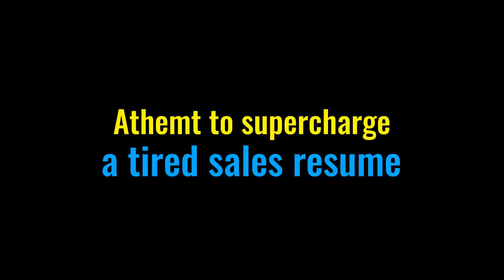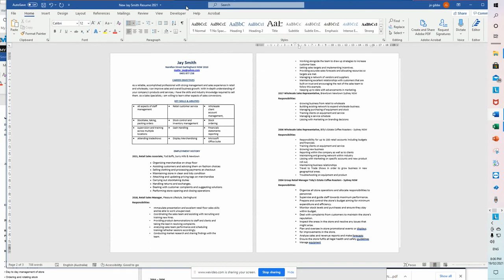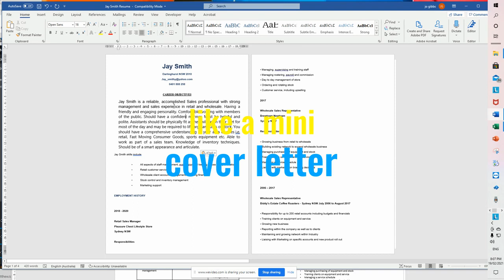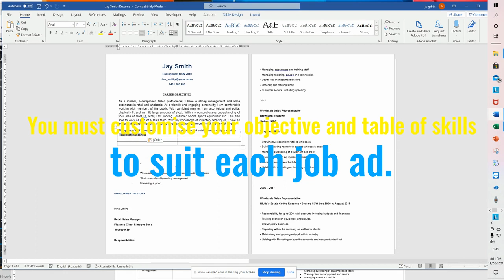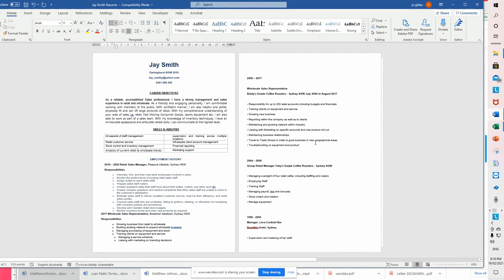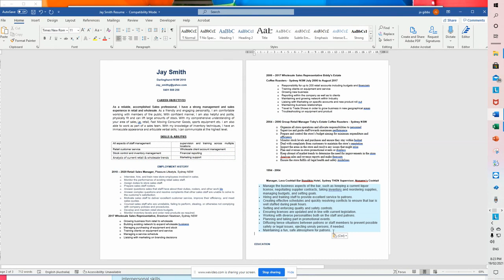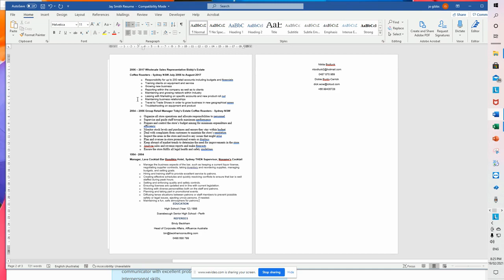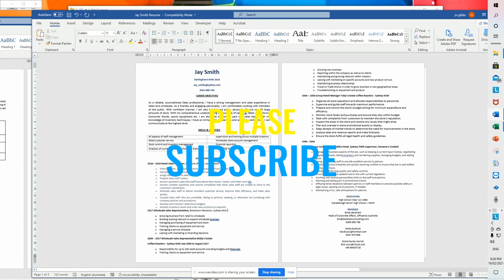Athemt to supercharge a tired sales resume (short version)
In a super competitive job market, it is important to supercharge your old resumes when you hope to reenter the job market to stay competitive. With millions of job seekers, millions of us would need to make our resumes to look as professional as possible. Athemt.com will help you create a custom-fit resume to suit any advertised position for which you want to apply. This is another educational video assisting jobseekers.